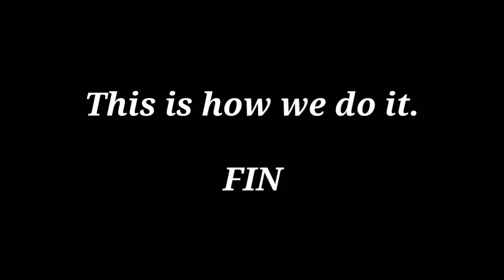Heer Accident. Making of SHAKTI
यादें है सब... बाकी सब मायाजाल है।